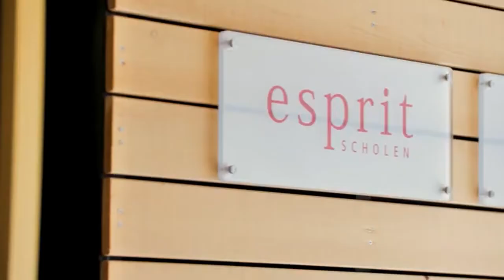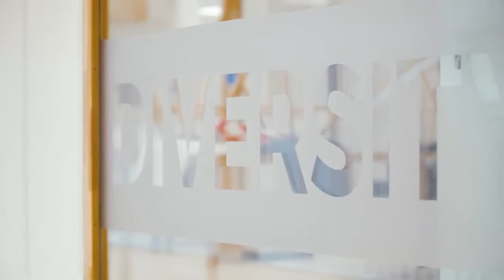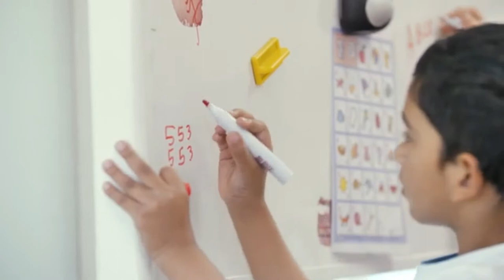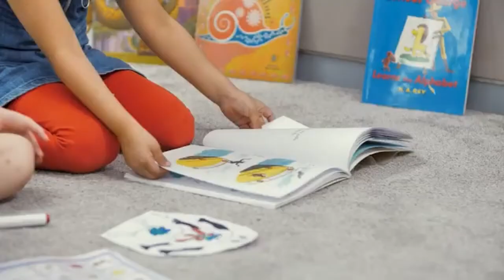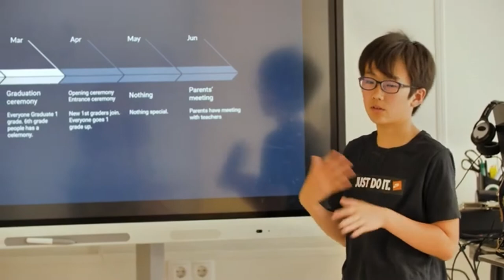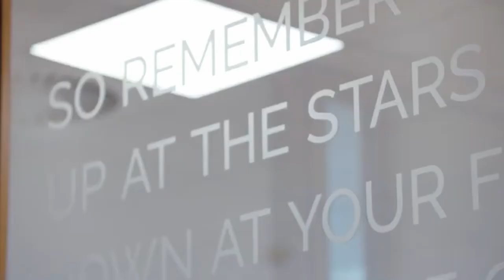AICS South East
AICS South East Campus